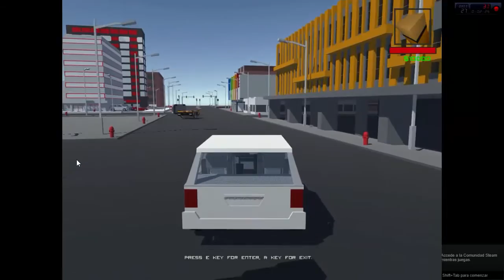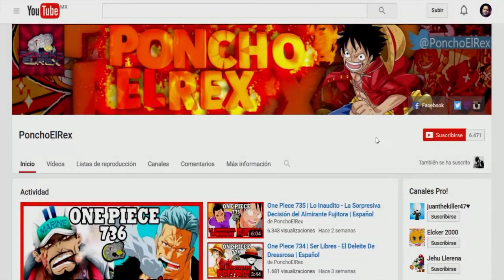La fea copia de GTA tipo MINECRAFT | Partical City Guardians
Disfrutalo, ríete conmigo, vive el momento y se feliz!!!